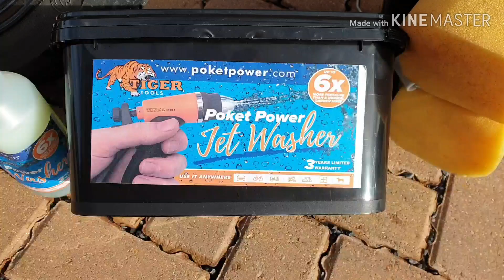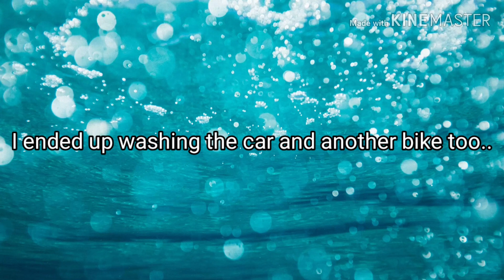Poket Power portable battery operated jet wash first try!!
So I bought this jet wash at the London ExCeL show and have been waiting to try it!!
Went for a ride today and the bike came back totally minging so thought I should spend 10 mins doing it...
Well 2 hours later I was still out there as I was having loads of fun and well impressed with it!!
Did the whole fleet 😂
Bought it off a little old guy who makes them all himself and doesn't do social media...I want to show people how cool it is 🥰
I'm not getting paid for this, just think it's cool as shit 😂